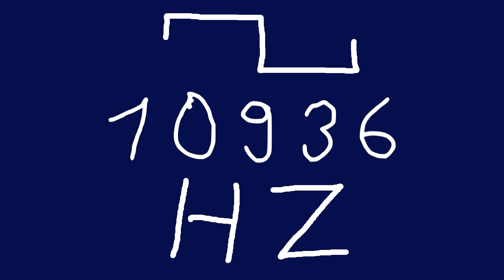10936 hz square